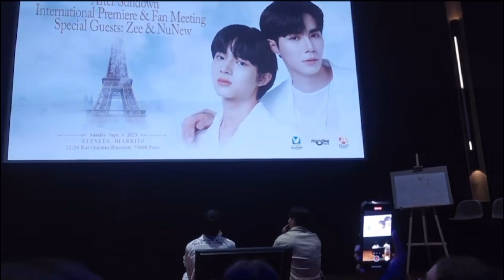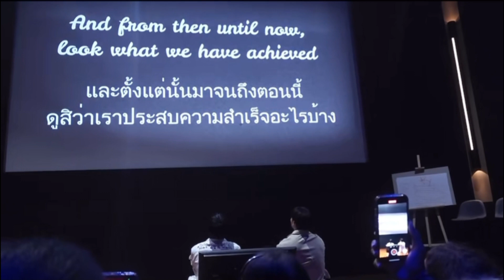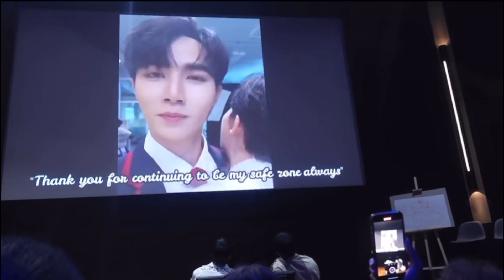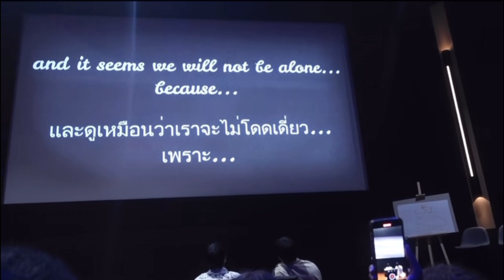ZeeNuNew moments FM in Paris